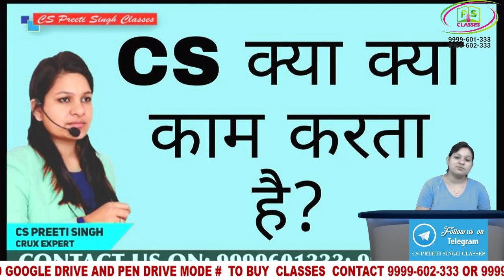What Does Company Secretary Do I CS क्या क्या काम करता है I Company Secretary Course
/playlist?list=PLH98l3AG4lViMYp6NPbZpE2MC41vW5L7V